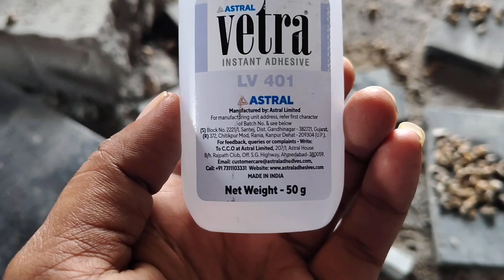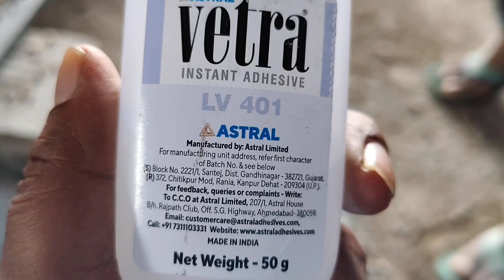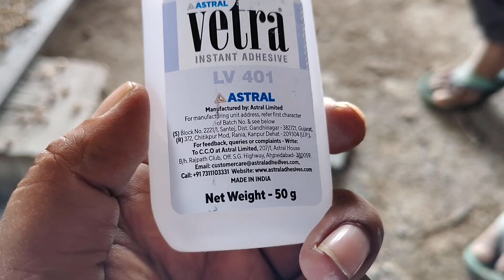पत्थर चिपकाने का सबसे अच्छा केमिकल | best adhesive for granite, marble, tiles | best grainte stick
Aaj ke video mein hum baat karenge patthar chipkane ke liye sabse achha chemical ke baare mein. Agar aap apne ghar mein paththar lagane ki soch rahe hain, to yeh video aapke liye bahut upyogi hoga.

1. Patthar chipkane ke liye chemicals ke types
2. Kaunsa chemical sabse zyada durable hai?
3. Chemicals ka sahi tarika use
4. Cost-effective options

Yeh video dekhne ke baad aap samajh payenge ki kaun sa chemical aapke project ke liye best hoga aur kaise aap ise effectively use kar sakte hain.

Agar aapke koi sawal hain ya suggestions hain, to niche comment section mein zaroor batayein. Dhanyawad!